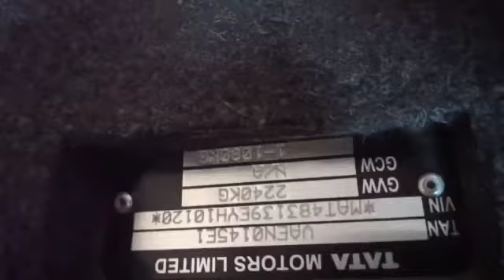2014 TATA Super Ace 4X2 Pickup Ratnagiri